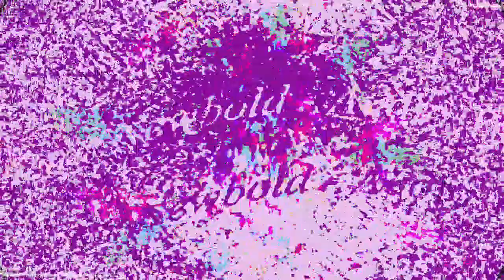[EPILEPSY WARNING] Movie 23 03 15 02h44m32s *Photosensitivity Warning*